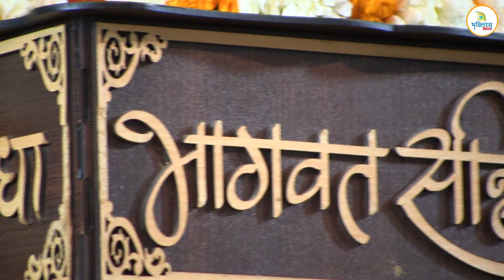जाकी रही भावना जैसी, प्रभु मूरत देखी तिन तैसी - धीरज कृष्ण शास्त्री जी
श्रीमद् भागवत महापुराण कथा महोत्सव (24 Feb, 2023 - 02 March, 2023)
कथावाचक: श्री धीरज कृष्ण शास्त्री जी
स्थान: श्री नन्द अन्नपूर्णा मन्दिर चैरिटेबल सोसायटी, एकता नगर, होशियारपुर